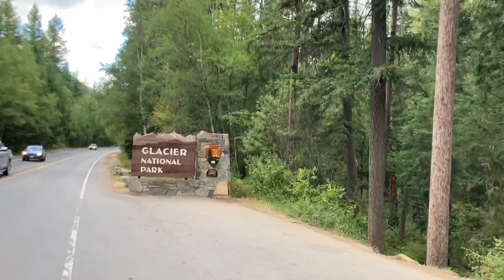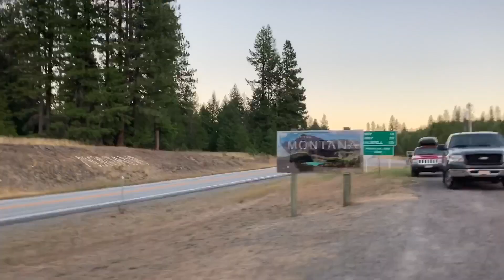Renegades: Wyoming, Utah, Idaho, Montana, Washington, Oregon (Aug 20, 2020 — Sep 14, 2020)